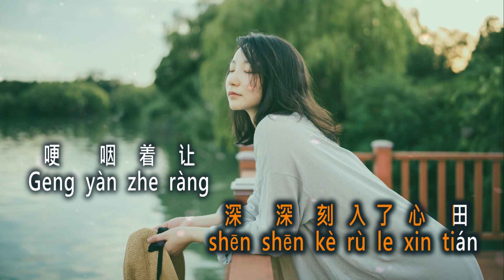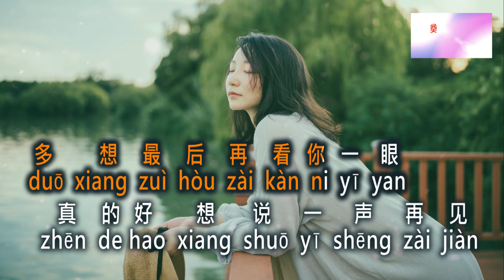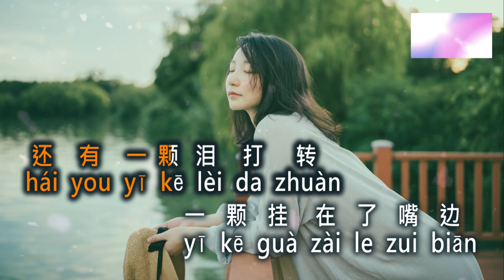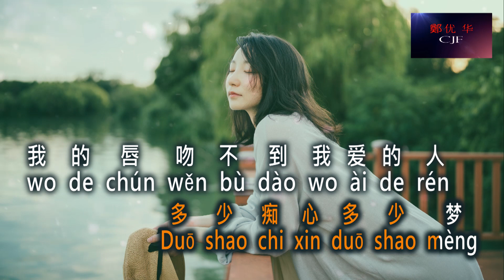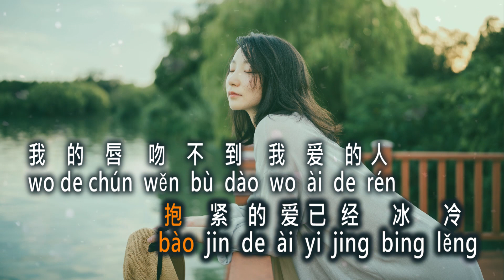wǒ de chún wěn bù dào wǒ ài de rén 我的唇吻不到我爱的人 Vokal female key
我 的 唇 吻 不 到 我 爱 的 人
wǒ de chún wěn bù dào wǒ ài de rén
yakni :
1. vocal Remix ( Female key )
2. No vocal Remix( karaoke )
3. Vocal ( pop mandarin )
4. No vocal ( karaoke )